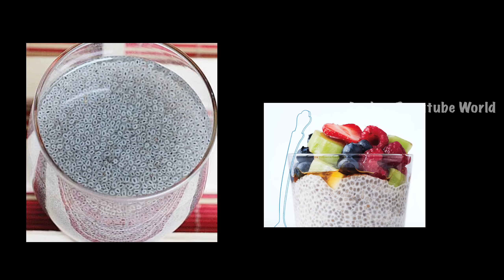WoW 😳 ഇത്ര റിസൾട്ട്‌ മറ്റൊന്നിനും കിട്ടില്ല💯~Skin Brightening &Glowing Chia Seed Face Pack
ഓരോ Skin Type നും ചേരുന്ന Moisturiser |How To Know Your Skin Type?Best Moisturiser for All Skin Type

മുഖ സൗന്ദര്യത്തിനും മുടി അഴകിനും ഈ ഒരൊറ്റ PACK മതി | 2 in 1 NATURAL Pack For All Skin & Hair |